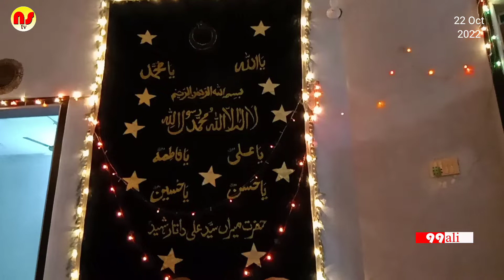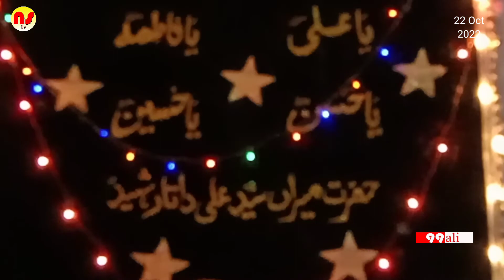Mangte Khali Haath Na Lotay_Qari Rizwan Attri_ns tv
Mangte Khali Haath Na Lotay
qari rizwan attari
youtube i